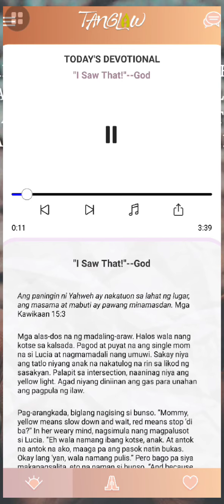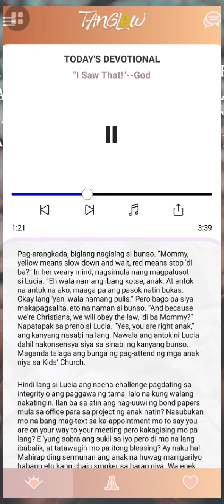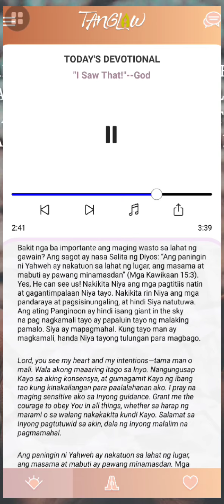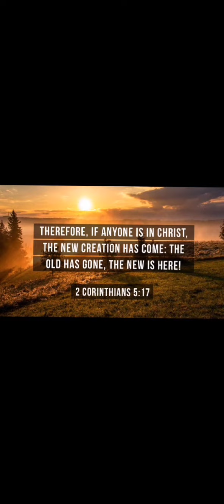'I SAW THAT :-- GOD" | TANGLAW DEVOTIONAL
Download Tanglaw App, manonood ng The 700 club Asia sa GMA 7 Monday's to Friday's 12mn to 1am.

Maaari rin maglike sa kanilang Fb page ang The 700 club asia at CBN Asia.

My KIT & Apps for Editing, Photography & Vlogs:
Samsung A71.
Capcut.
Pixelab.

Music Written and Produced by Jeff McCullough
Lyric Video Produced by Jabin Lee Cango
2 Corinthians  5:17  "Therefore, if anyone is in Christ, the new creation has come: The old has gone, the new is here!" NIV